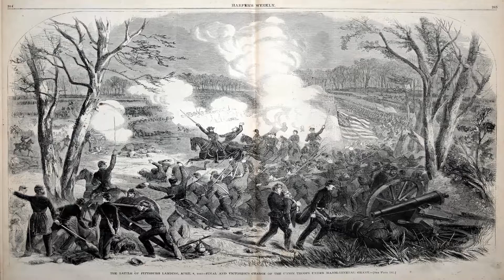Battle of Shiloh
A brief description of the Battle of Shiloh by the Georgia Division Sons of Confederate Veterans. Please visit us at www,gascv,org